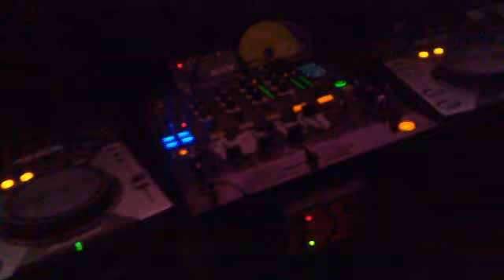Level One TV - Ill Be Missing You FEAT Windle & Leon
Level One TV Presents Ill be missing you featuring Ste Windle & Leon Kelly